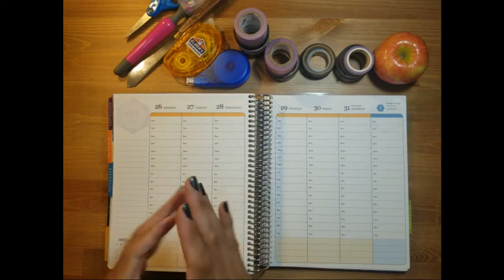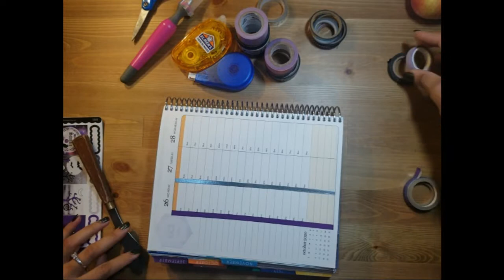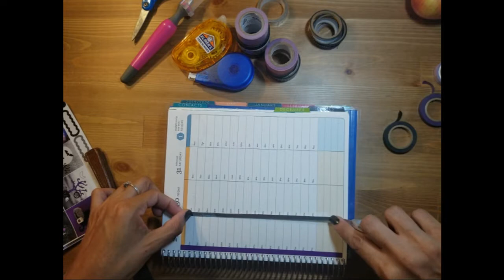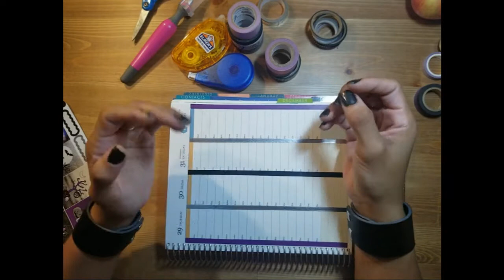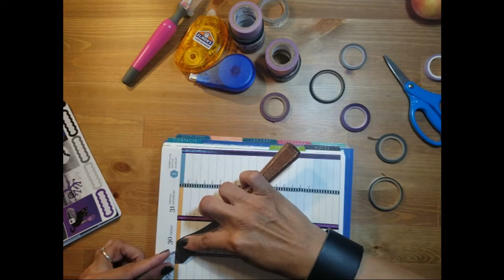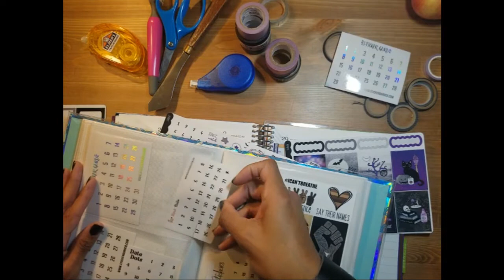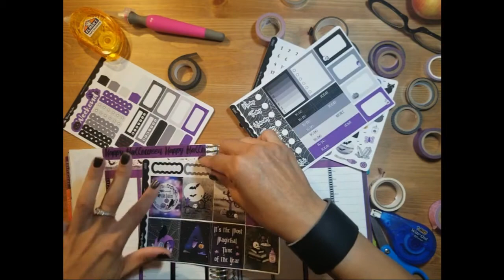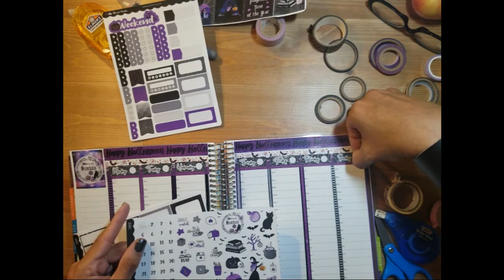Planning With Parker - Samhain - Week of 10-26-20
This week, I plan for the coming sabbat. Let's embrace the coming of the dark half of the year together. Thanks to Wise Minerva Studios for the Samhain planner stickers kit!

Elmers Glue Tape Runner:

Parker's Favorite Chai Tea:

Tea Warmer: